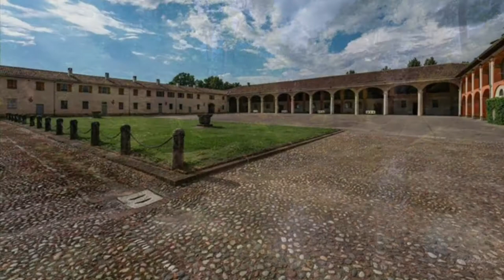Antiche dimore di fascino in provincia di Cremona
🍒 Il viaggio gastronomico del Festival della Mostarda continua nel territorio di Cremona e della sua Provincia, tra arte e turismo

🍂 In collaborazione con l’Associazione della Strada del Gusto Cremonese, presentiamo

🍎 Antiche dimore di fascino in provincia di Cremona: Villa Bottini, Cascina Farisengo - In collaborazione con l’Associazione della Strada del Gusto Cremonese

👉 Scopri le Dimore Storiche Cremonesi